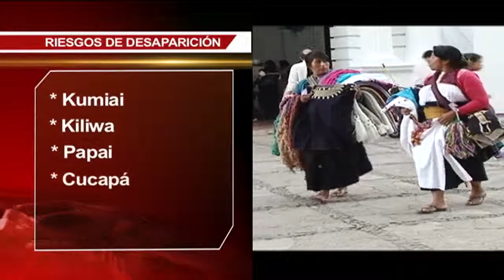Chiapas encabeza lista de los seis estados del país donde se concentra el 68% de lenguas indígenas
Debido a la gran diversidad lingüística y cultural en México y el mundo; la Organización de las Naciones Unidas estableció desde 1994 el nueve de agosto como el Día Internacional de los Pueblos Indígenas.
Lo anterior, con el objetivo de fortalecer la cooperación mundial para solucionar los problemas que enfrentan los pueblos originarios en materia de derechos humanos, medio ambiente, desarrollo, educación, salud, entre otros.